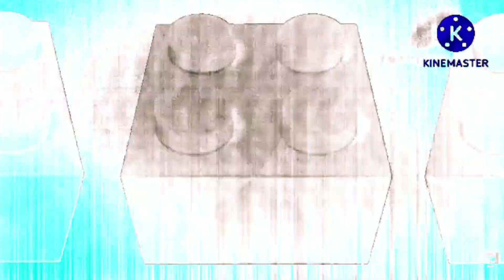YTP Tennis Round 170